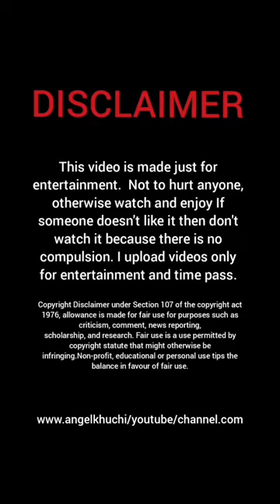Jecklin & Pranty | Instagram streaming video | Full Entertaining | Angel Khuchi Official Youtube Ch